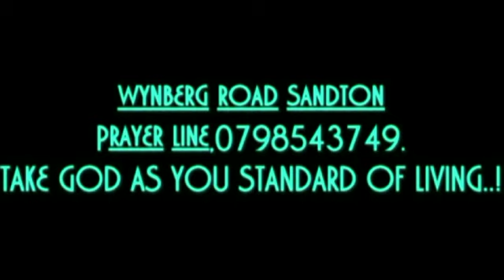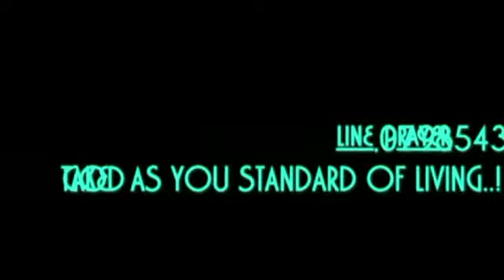ODINGA THE PROBLEM,KENYA TABLE CONFERENCE.BY PROPHET D.SOLOMONS THE "TISHBITE".